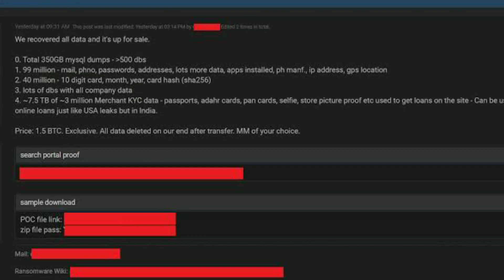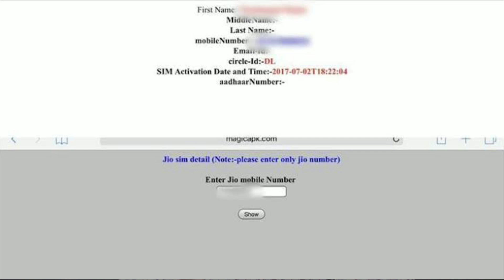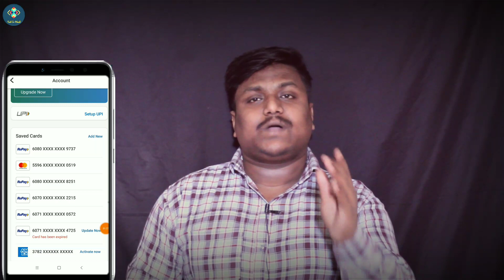😱ये 3 Steps जल्दी Use करो | Mobikwik Data Breach | Mobikwik Data Leaked | Mobikwik Hack😠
Topic Cover

mobikwik data breach
mobikwik data leak link
mobikwik data leaked
mobikwik data leak check
mobikwik data leak
mobikwik data breach 2021
mobikwik data leak 2021
mobikwik hack
mobikwik hacking tricks
mobikwik hack news
mobikwik account delete permanently
mobikwik account delete kaise kare
mobikwik account delete
mobikwik account delete tamil
mobikwik bank account delete
mobikwik wallet account delete kaise kare
mobikwik se account delete kaise kare
how to delete mobikwik account
how to delete mobikwik account permanently
how to delete mobikwik upi id
how to delete mobikwik account in telugu
how to delete mobikwik transaction history
how to delete mobikwik account permanently in tamil
how to delete mobikwik business account
how to delete mobikwik
how to remove mobikwik account
mobikwik kyc leak